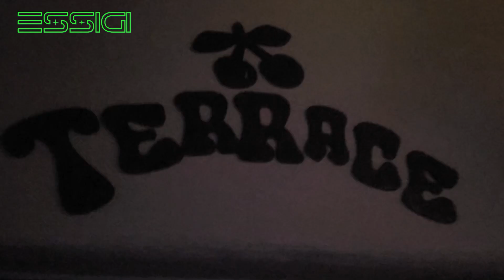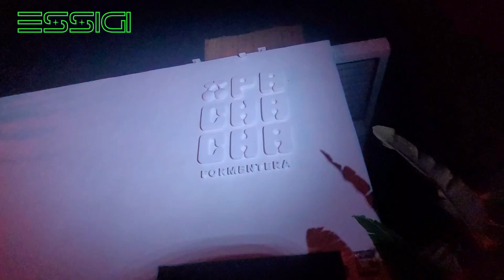PACHA FORMENTERA RESIDENTS 2023 VLOG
Residentes Formentera Dj Party - an Authentic Experience of PACHACHA Team. Please, enjoy our trip!

I would be very grateful if you suddenly feel like expressing appreciation for my content and could assist in acquiring some of the necessary equipment from this list to further develop this channel.

Once again, thank you for being such fantastic friends and supporters. Your love and friendship have brought immense joy into my life, and I look forward to creating many more memories together.

Wishing you all the best, and I hope to see you soon!

With love,
Stanislav Popov.

Still sharing the Best Moments of Life on IBIZA & FORMENTERA Islands.
We will be extremely happy and grateful for your support!

3. Press the "THANKS" button. We will be very grateful to you!
4. Send SUPERTHANKS during our livestreams